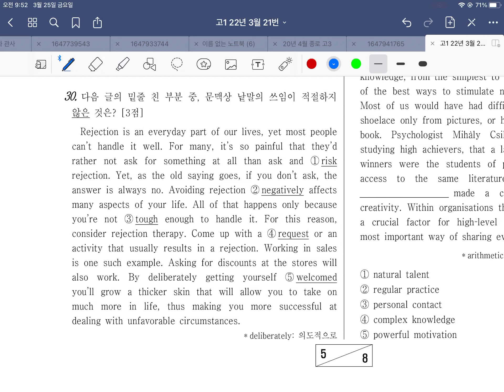22년 3월 모의고사 영어 고1 30번